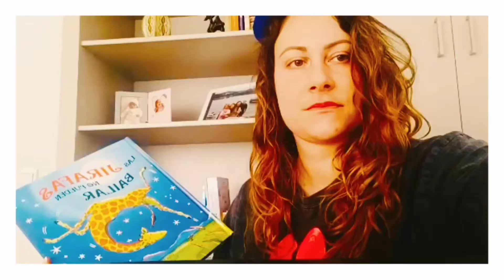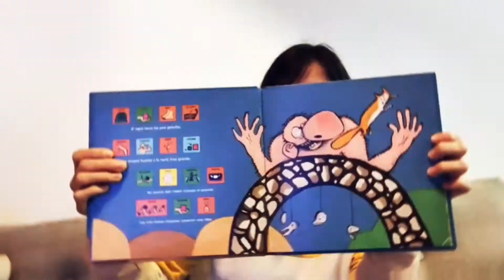Día de la madre_vídeo promocional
Os dejamos un resumen de todas las mamás que han participado en el proyecto propuesto por la escuela infantil para el día de la madre. En lista de reproducción "cuentos de mamás" tenéis todos subidos.
Trotamundos Solidarios nace en el confinamiento que comienza el 11 de marzo de 2020 por la COVID y se publicaban para todos los niños que se encontraban en sus casas sin poder salir a la calle.